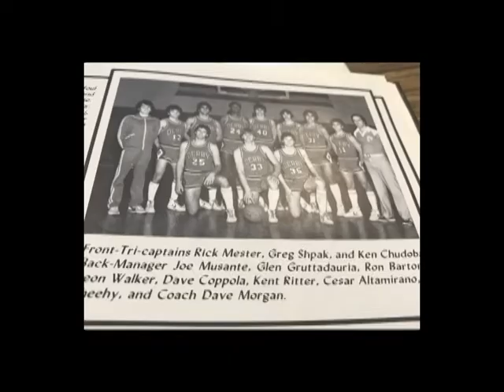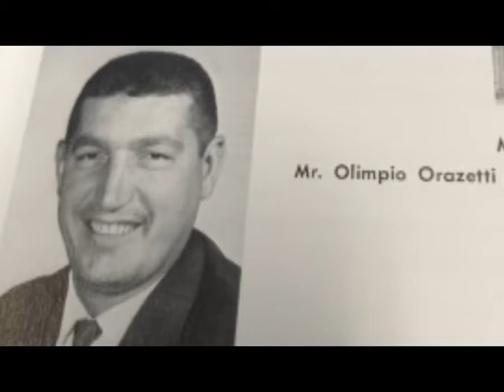HH Eps 23 Derby Basketball Part 1